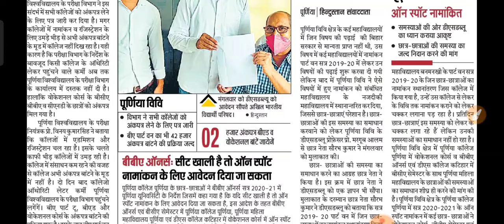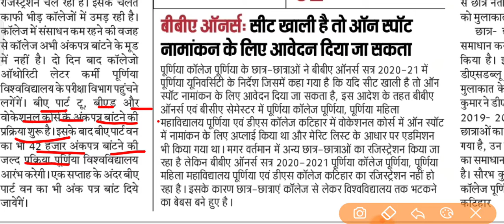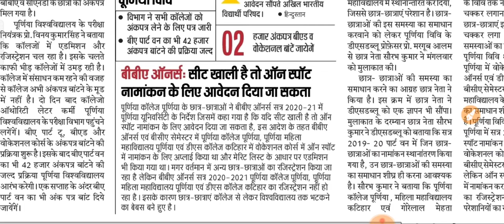खुशखबरी सभी छात्र जरूर देखें | Purnea University Part 2 Marksheet आज से कॉलेजों में मिलना शुरु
hello friends aaj case video mein bataen Purnea University part 1 aur part 2 marksheet kab se milega aur PG marksheet and other course marksheet kab se milega iski Puri jankari aaj ki video mein bataya Gaya hai. ummid karte Hain video aap logon Ko pasand aaegi tu video ko jarur share karke like kijiega.

Purnea University news today
Purnea University part 1 marksheet
Purnea University part 2 marksheet
Purnea University

My mobile

My Laptop

My Mick

My Tripod

लिंक पर क्लिक करें और डाउनलोड करें और रजिस्टर करें 150 ₹ कमाए
Earning करें